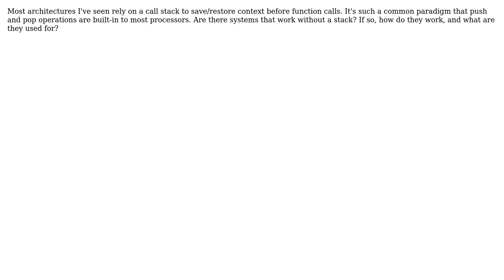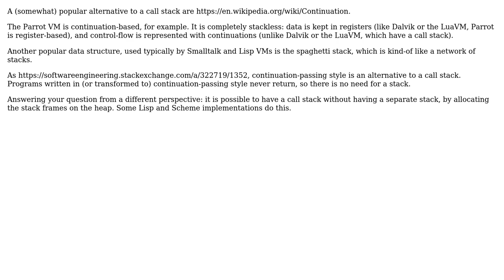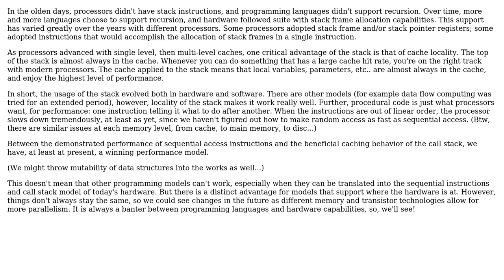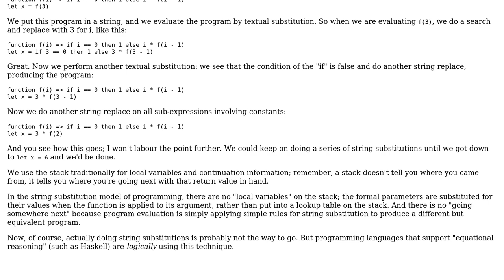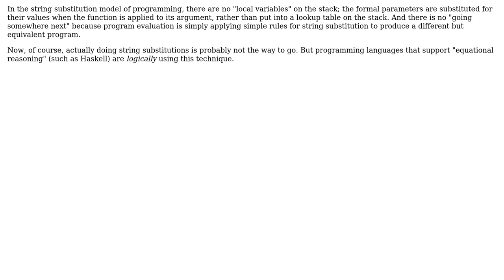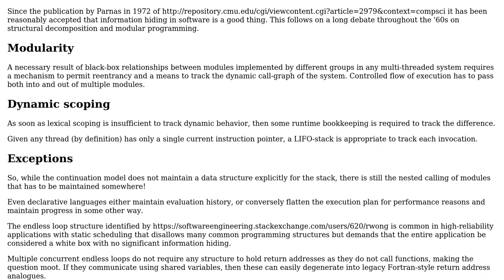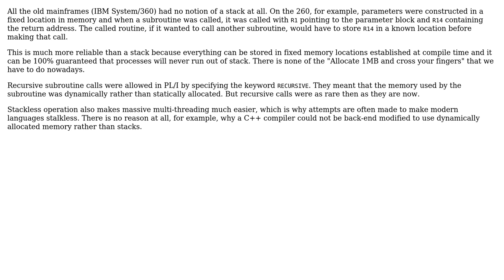Software Engineering: Are stacks the only reasonable way to structure programs? (7 Solutions!!)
Software Engineering: Are stacks the only reasonable way to structure programs?

With thanks & praise to God, and with thanks to the many people who have made this project possible! | Content (except music & images) licensed under CC BY-SA | Music | Images & others | With thanks to user rwong user psmears user Pekka user Martin Kochanski user Jorg W Mittag user Erik Eidt user Eric Lippert user ConditionRacer user Basile Starynkevitch and the Stack Exchange Network Trademarks are property of their respective owners. You are responsible for your own actions.